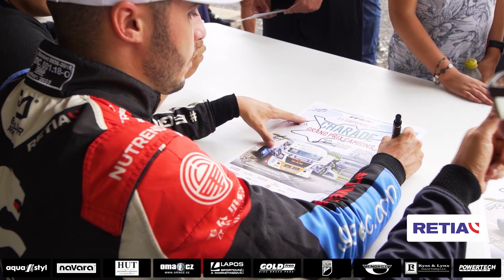FFSA Camions 2023 - 04 Charade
Buggyra Academy France drivers claimed three of the four available victory trophies over the weekend at the challenging Charade circuit. Téo Calvet emerged victorious twice, while Raphaël Sousa took the top step once. Amassing 210 points, Téo fortified his lead in the French championship, while Raphaël continued to dominate the Juniors' standings with 153 points, maintaining his fourth position overall. José Sousa, finishing in ninth place, earned 71 points. Buggyra Academy France also leads in the team standings.

Piloti Buggyra Academy France o víkendu vybojovali na zrádném okruhu Charade tři ze čtyř dostupných vítězných trofejí. Dvakrát vyhrál Téo Calvet, jednou na nejvyšší stupínek vystoupal Raphaël Sousa. Téo si tak se ziskem 210 bodů upevnil průběžné vedení ve francouzském šampionátu. Raphaël dál vládne hodnocení Juniorů, 153 bodů ho celkově drží na čtvrté pozici. Devátý José Sousa nasbíral 71 bodů.